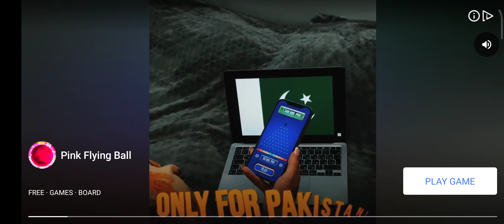Hay day level 26 Christmas update